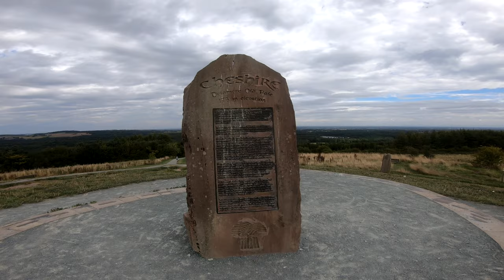Do These Trails Ever Disappoint? | Old Pale | Delamere MTB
Every time i visit Delamere Forest, i always enjoy it but never really been a fan of Old Pale, always found it hard work to gain momentum, admittedly i've only ever rode it in the wet and it's been 3 years since i last rode it, i would like to think i've improved a lot since then so lets see if i still think the same. Hope you enjoy the video 👍

Accompanying me on this ride was Bailey, a guy i met up there on the day, he showed me the best options, his instagram is linked